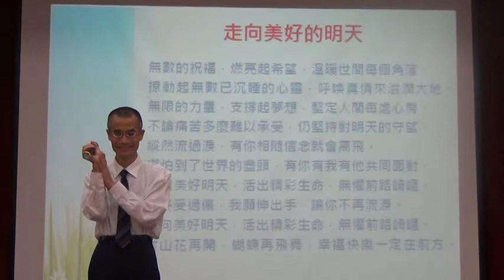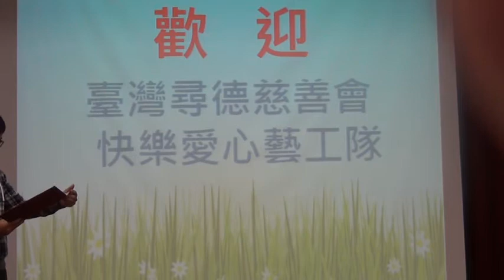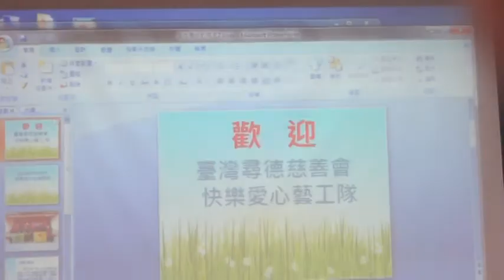1 頒發感謝狀及致詞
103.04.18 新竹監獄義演